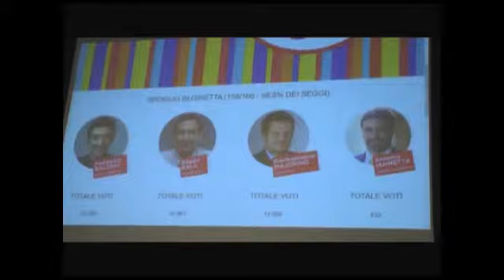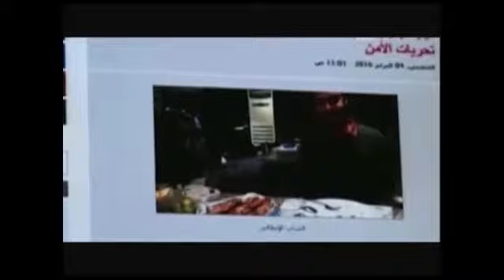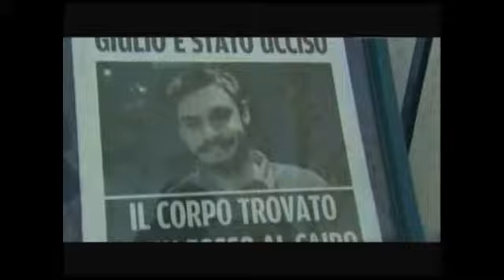TG SESTINA dell'8 Febbraio 2016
Il notiziario realizzato dagli studenti della Scuola di giornalismo "Walter Tobagi"